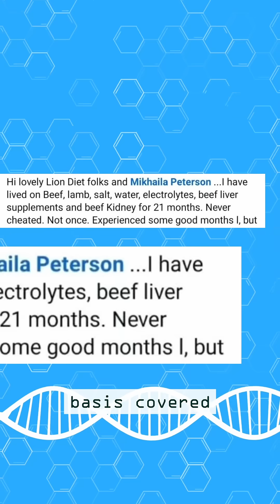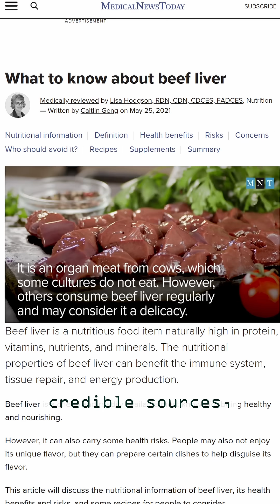Carnivore Dieter Gets 17 Days in Hospital from SCURVY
🥩A carnivore dieter was recently hospitalized for 17 days with severe pain due to scurvy and are thankfully recovering.

🍊How did they fall so short on Vitamin C despite taking beef liver supplements? Let's look at the numbers.

Thanks to @carnivorecringe on insta for chronicling this case.